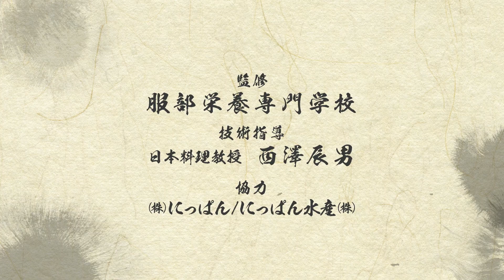鰹のたたき - How to filet Seared Bonito -｜日本さばけるプロジェクト（海と日本プロジェクト）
鰹のたたきを紹介します。
下処理から包丁の入れ方まで、一連の流れを解説付きでご覧いただけます。

技術指導：日本料理教授　西澤辰男
協賛：グローブライド株式会社